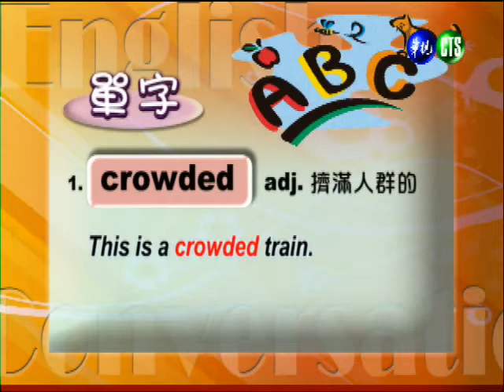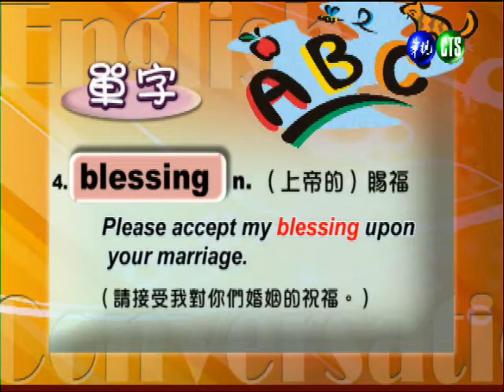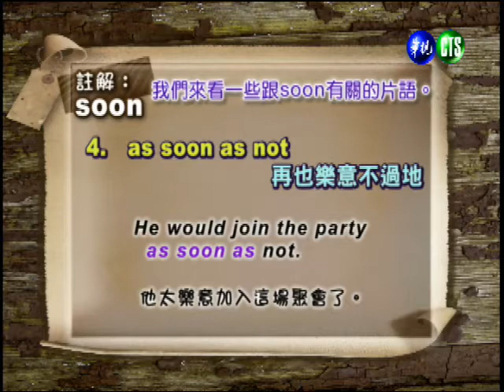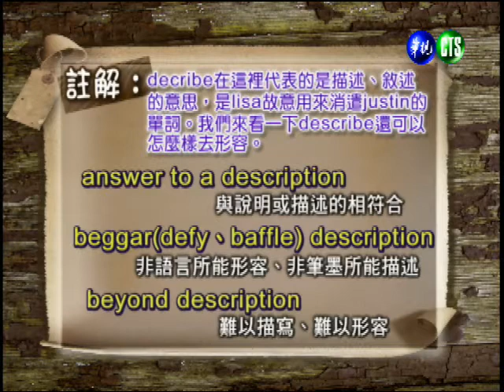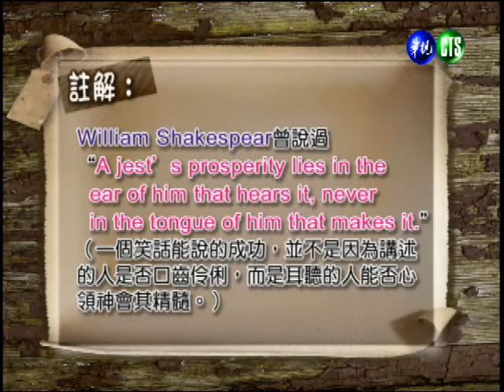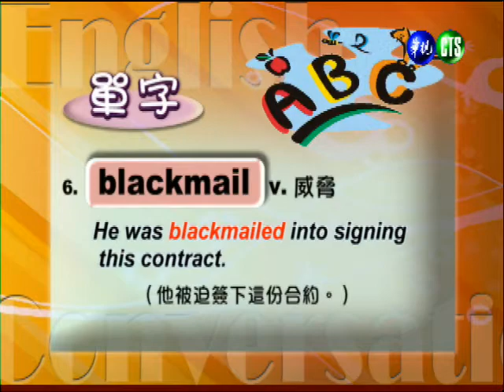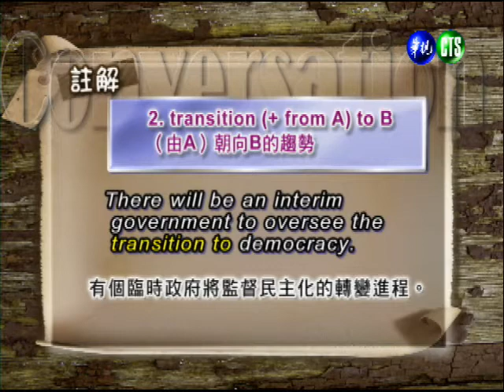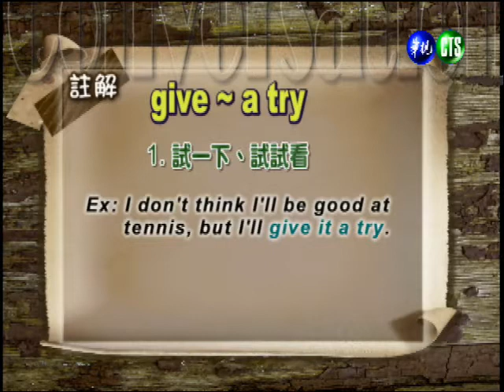英語會話（一）（商專） 第7講